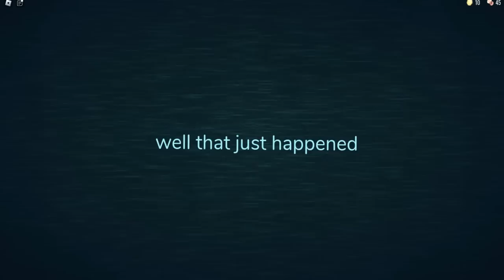Самые Редкие , Опасные и Ужасные СКРИМЕРЫ в Хард мод DOORS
Мне пришлось очень много раз быть обедом для монстров :)

UHGames Roblox doors Все новые ролики я буду выкладывать на телеграмм канале .